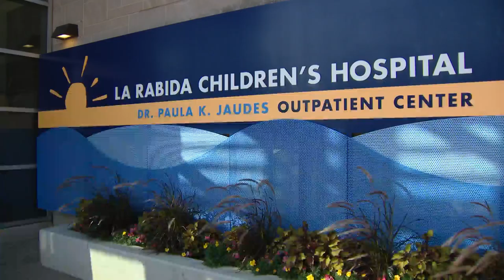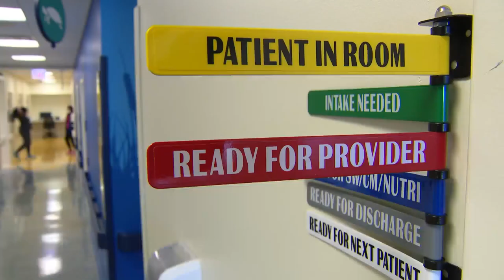Evanston teen born with his intestines outside of his stomach now a star high school football player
Shannique Shelton recalls a moment from 15 years ago as if it happened 15 seconds ago.